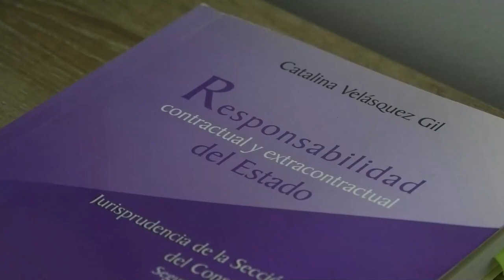ASESINAN A UN CONDUCTOR E HIEREN A OTRO EN PARO ARMADO EN EL CESAR